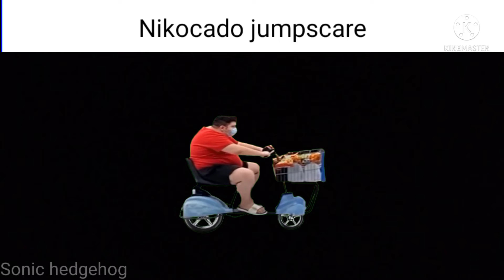Five nights at nikocado avocado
Nikocado jumpscare